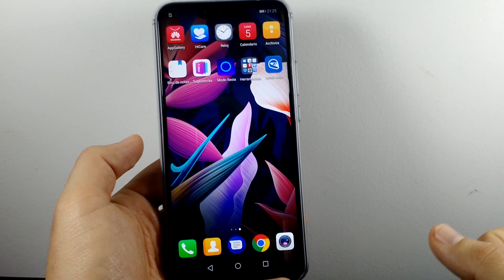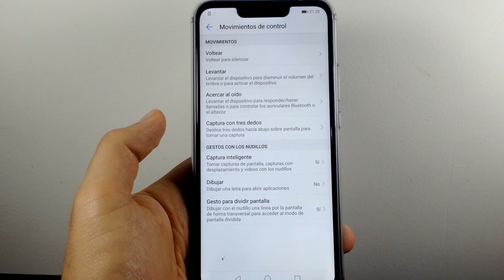HUAWEI MATE 20 LITE ☑️Cómo Hacer Captura De Pantalla o Screenshot FACIL📲